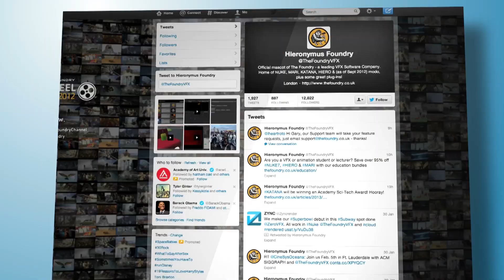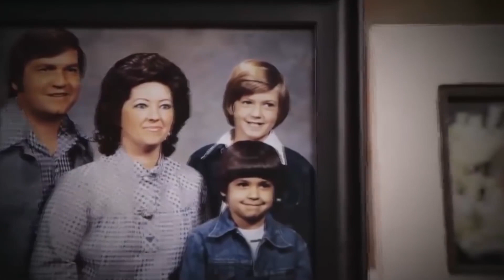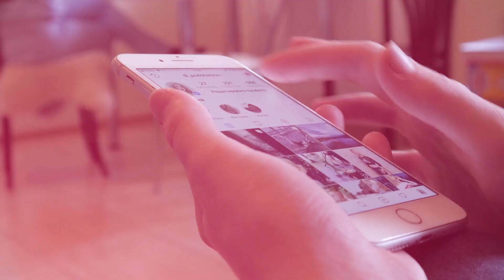10 FAMOUS PEOPLE WHO RUINED THEIR CAREER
When you are a star you rise towards the sky, It’s sometimes easy to get carried away. No matter how much rich and fame you have, One should always think about the future. Otherwise they would end up in a ditch like some of the celebrities we are gonna talk about in today’s video. Today in this video we’re looking at Ten Celebrities who ruined their career.